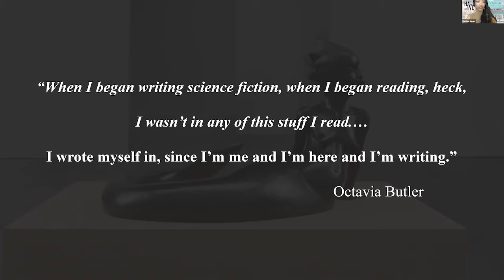CCA 2021 HAVC Spring Symposium: Keisha Nichole Jones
"Water Woman" As an Emblem of Female AfroFuturistic World-Building